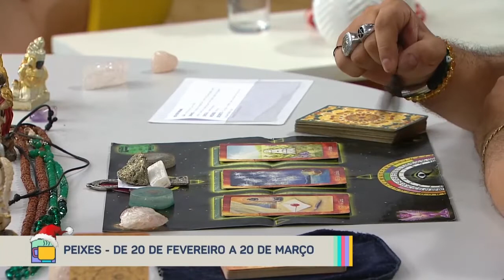Previsão de Peixes 19/02 a 20/03 - Revista da Manhã (20/12/21)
Confira a previsão astrológica para o signo de Peixes para esta semana com Luciano Nassyn! 🔮